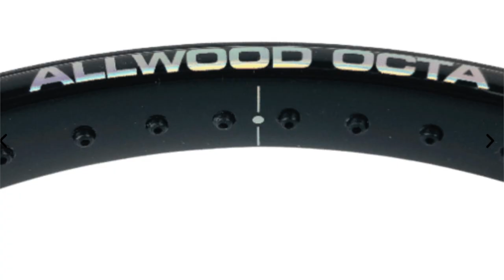Donnay ALLWOOD 102 OCTACORE 2022 | Più muscolosa, ora ha prestazioni notevoli.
La recensione completa di Donnay Allwood 102 Octacore, che aumenta muscoli, salendo ad un valore RA di 60. Sempre flessibile, ma con molta più spinta rispetto al modello precedente.